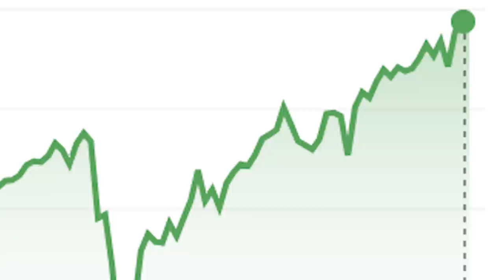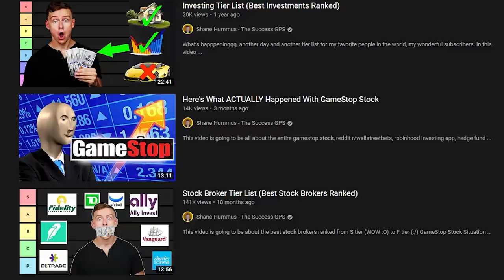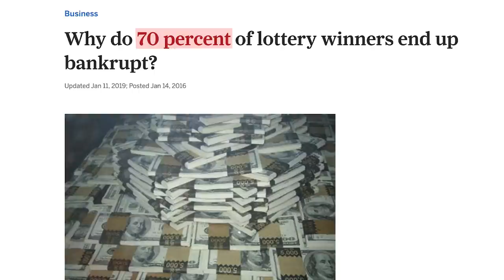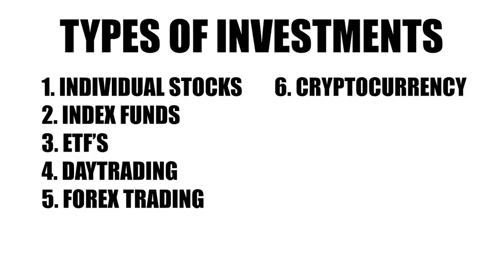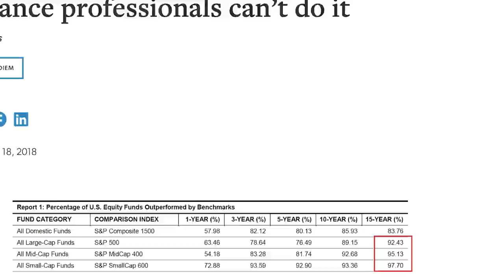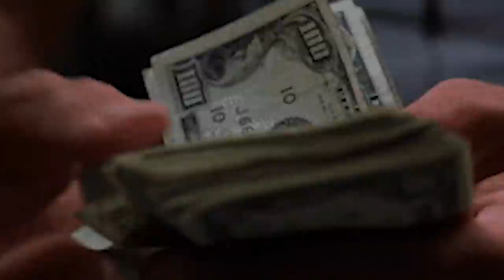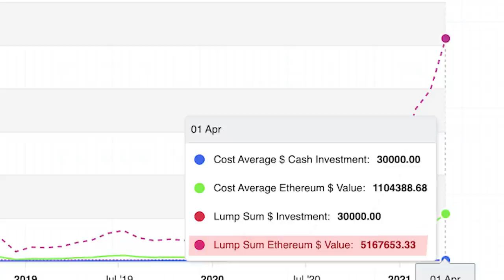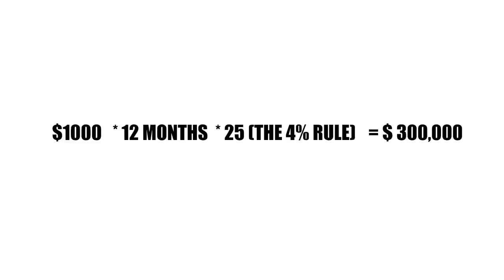How To Invest In Stocks For Beginners (2021)